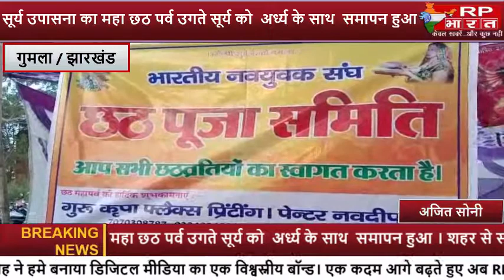GUMLA-लोक आस्था का पर्ब